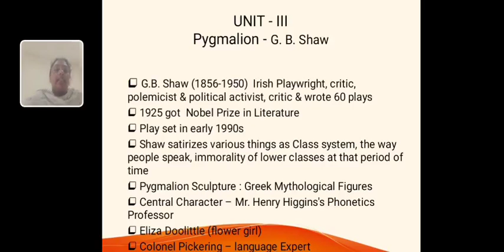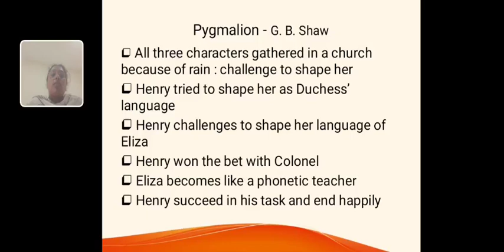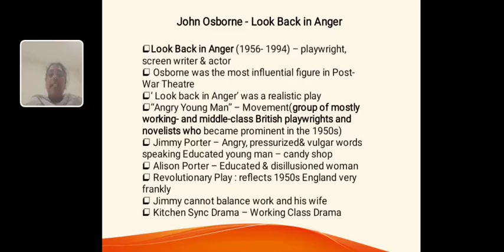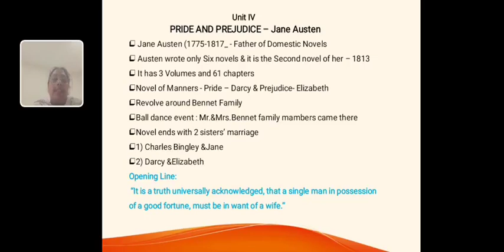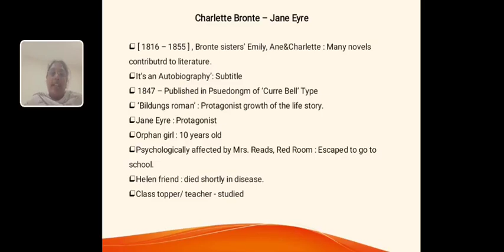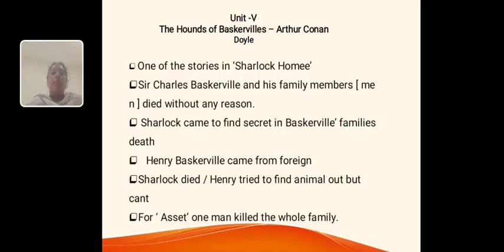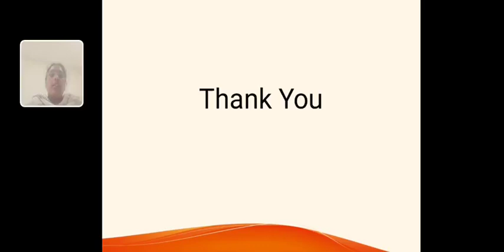LCS : BRITISH LITERATURE II PART II | Mrs. P. NITHYA | ENGLISH